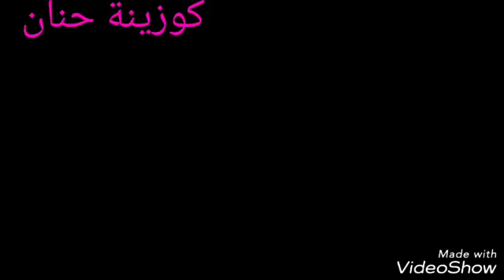ديميني تاغتولات بكريمة البرتقال🍊 وصفة جديدة على طريقتي أزربو 👍